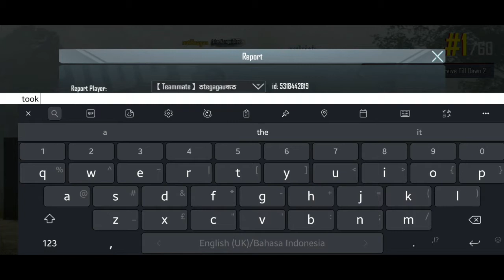PUBG MOBILE Survive till Dawn 2 I ALMOST DIED!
Many things happened in this game. Betrayal, underestimation and. Too many bots.